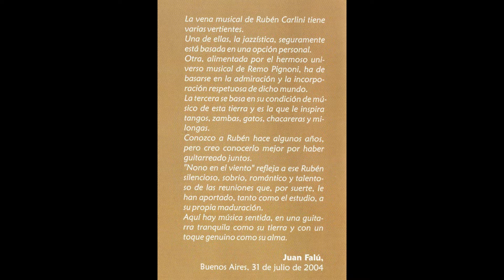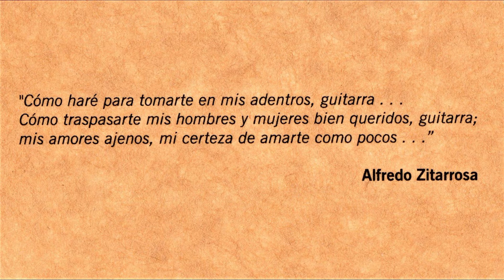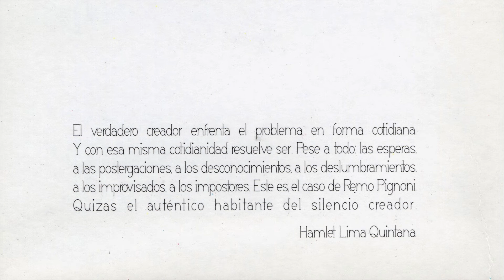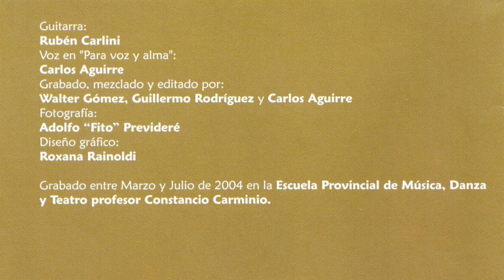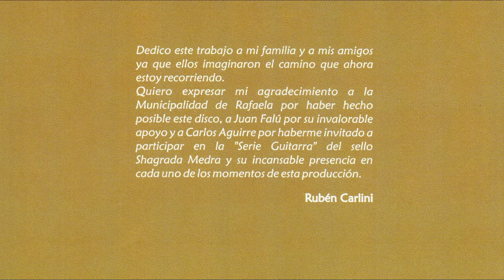La Hora Azul, Ciclo de escuchas Shagradas: "Nono en el viento" / Rubén Carlini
Todos los miércoles, a las 22 hs, nos encontraremos por este canal a compartir tanto los nuevos álbumes como todo  el material que integra el nutrido catálogo que venimos edificando desde hace treinta años.

Proyectamos este ciclo de escuchas colectivas como un ritual que nos permita acercarnos juntxs a las obras de cada artista.

Durante la transmisión podrás interactuar con lxs músicxs mendiante el chat y conversar sobre el proceso de creación y grabación de cada una de las composiciones.

Este miércoles compartimos "Nono en el viento" de Rubén Carlini (2004)

Rubén Carlini: Guitarra
Carlos Aguirre: voz en  "Para voz y alma"

Grabación, mezcla y edición: Walter Gómez, Guillermo Rodríguez y Carlos Aguirre
Fotografía: Adolfo "Fito" Previderé
Diseño gráfico: Roxana Rainoldi

Grabado entre marzo y julio de 2004 en la Escuela Provincial de Música, Danza y Teatro profesor "Constancio Carminio"